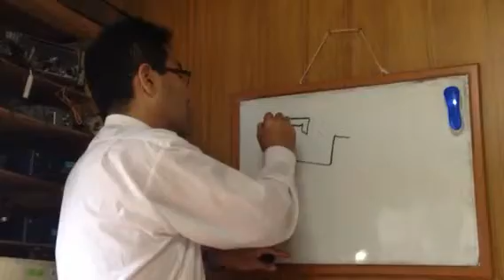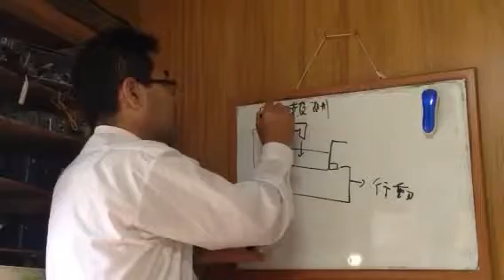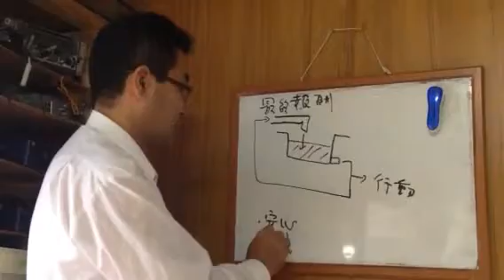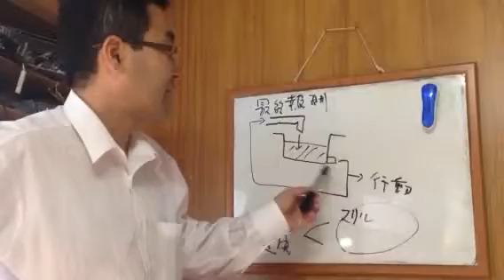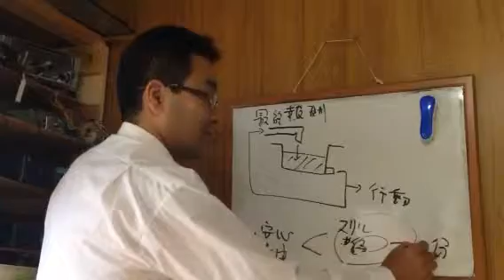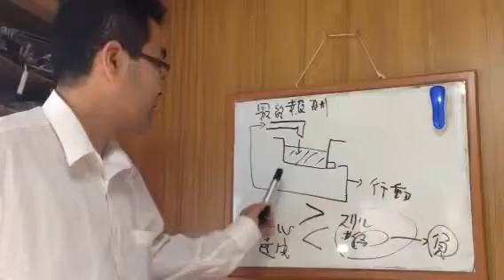★幸福学 お金の貯まる人・貯まらない人のモチベーションメカニズム① 諏訪